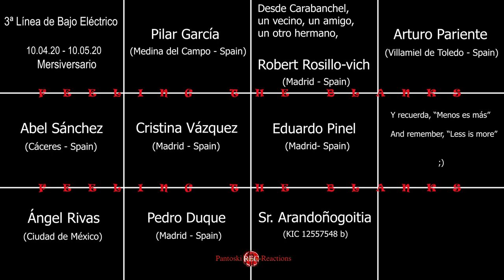11 Feeling the blanks (11th part)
"Feeling the blanks" pretende ser una Jam session en progreso.
Si quieres tocar con nosotr@s, escucha, toca tu parte, grábalo y
Yo lo incluiré dentro del video.

Disfruta y ¡Salvd!

"Feeling the blanks" aims to be a Jam session in progress.
If you want to play with us, listen, play your part, record it and
I will include it in the video.